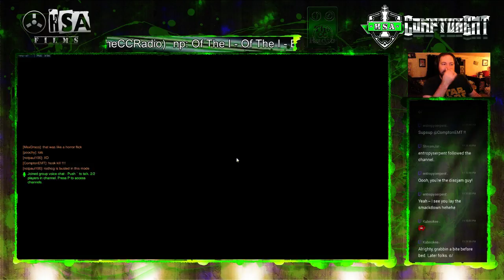Game 7... what is this madness?!?! Overwatch 3v3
AAAAAAAnd we're up to 5-1... Lets keep rolling! Loving this 3v3... A LOT!!!